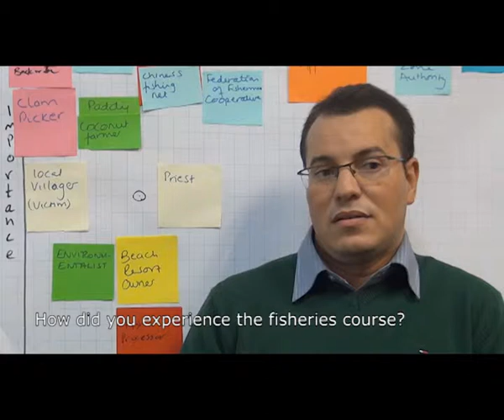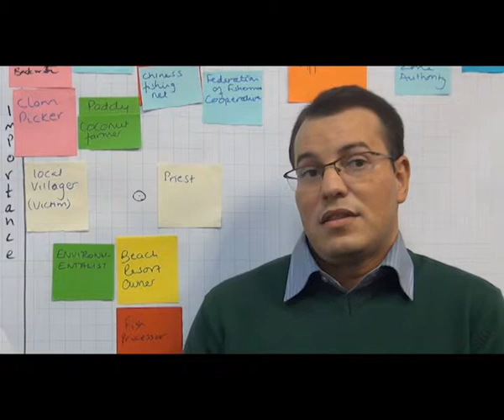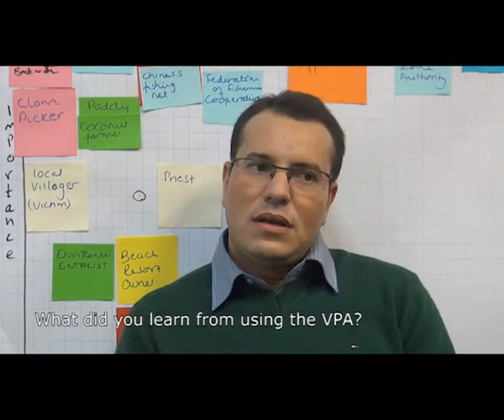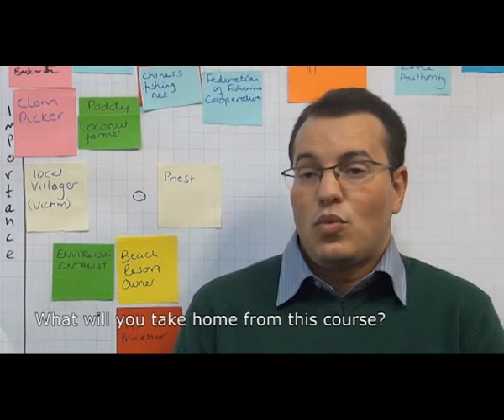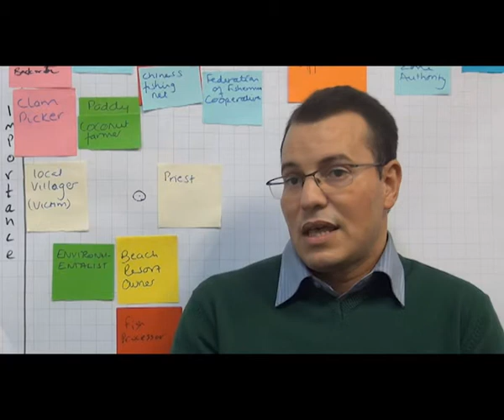Fisheries governance course: Ali Nehari Abdelkader, Algeria